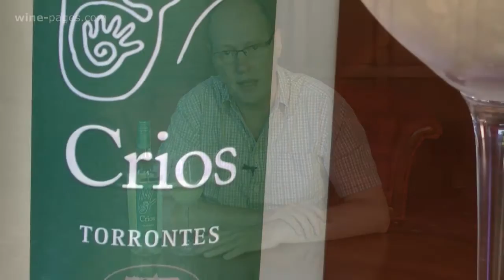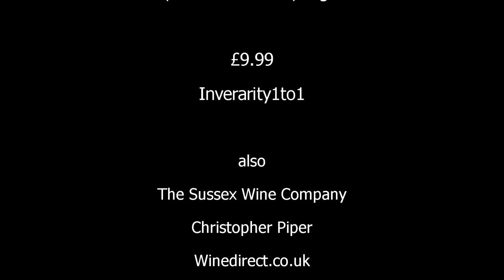Crios Torrontes 2012, Argentina, wine review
Every Sunday Tom Cannavan of wine-pages.com chooses a new wine of the week. This week, the Crios Torrontes 2012 from Argentina  is his Wine of the Week for 28 July 2013